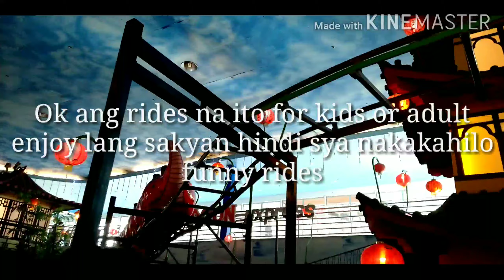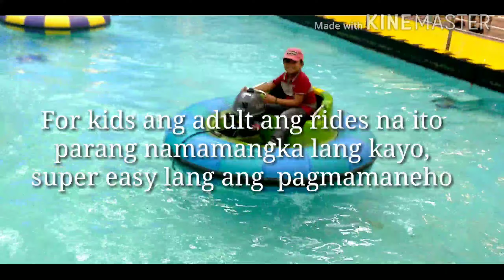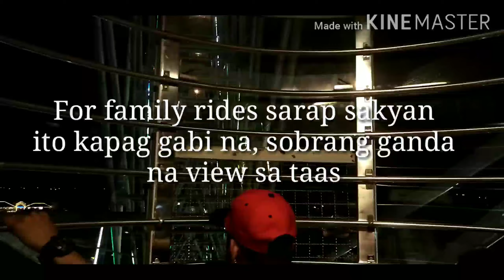BEST RIDES AT STAR CITY/ Part 2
Guys ito ang mga pinakamasarap na sakyan sa star city,  sobra kayo mageenjoy dito sa mga rides na ito. at kung gusto nyo talaga,ma experience ang mga rides na ito magdala lang kayo ng lakas ng loob para,masubukan nyo. pls SUBSCRIBE and CLICK THE 🔔,LIKE,SHARE andCOMMENT about lang sa video, thank you so much sa inyong lahat sa pagsuporta sa,aking channel, god bless sa ating lahat.